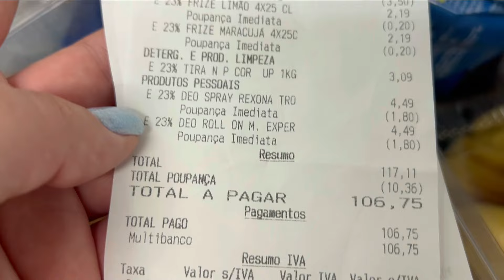Uma arvore para o jardim | Sobremesa Fresca | Dourada á Brás | Aproveitar Descontos | Família ❤️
Olá meus amores bem vindos a mais um vlog um vídeo aqui no canal . Hoje vamos fazer duas receitinhas muito boas e vamos comprar um maracujá para o nosso jardim que nunca mais fica pronto rsrsrsrsrsrsrs mas com calma tudo se vai fazendo .
Espero muito que gostem de acompanhar um beijo no coração de todos e sejam feliz ❤️❤️❤️❤️❤️❤️❤️❤️❤️❤️

Receita Ingredientes :

6 rodelas de ananás
1 lata de leite condensado ( se gostarem de mais docinho o que eu fiz estava azedinho )
5 folhas de gelatina
o sumo de lata de ananás
5 iogurtes de Coco
coco ralado para decorar
2 rodelas de ananás para decorar